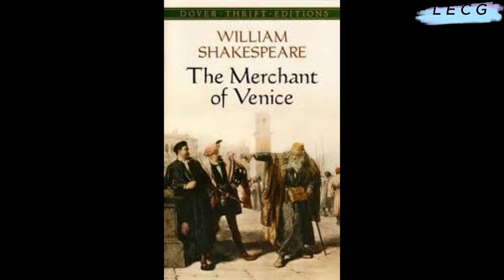THE MERCHANT OF VENICE_PART I _by_Shakespare_summary _in _Kinyarwanda_#book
Amateka yumucuruzi wa Venise yasobanuwe neza mubucuruzi bwincamake. Umucuruzi wa Venise birashoboka ko ari umwe mu makinamico meza yakozwe na William Shakespeare. Ivuga amateka yumucuruzi witwa Antonio ufite umwenda umwenda wamafaranga, Shylock.
 Antonio ajyana aya mafaranga inshuti ye Bassanio kugirango uwanyuma aburanishe umudamu witwa Portia aramurongora.
 Igihe amato ye y’ubucuruzi yasenywaga, Antonio ntiyashoboye kwishyura inguzanyo ye. Kubwibyo, Shylock arasaba kugira ikiro cyinyama za Antonio kugirango yishyurwe, nkuko byavuzwe mumasezerano.
Ariko, mugihe cyiburanisha mu rukiko, Portia, uhari yambaye nkumugabo arashobora gukiza Antonio.
Niyo mpamvu, Shylock asabwa kwinjira mu bukristo kandi Antonio agarura umutungo we mu mato ye.
Umucuruzi wa Venise
Umucuruzi wa Venise Incamake
Umucuruzi wumugambi wa Venice afungura hamwe na Antonio umucuruzi wumukirisitu wa Venetiya, yicaye mubihebye.
Inshuti ze zose zigerageza kumushimisha ariko zikananirwa kubikora.
Hanyuma, Antonio yakiriwe numwe mubakunzi be bakundaga Bassanio, ushaka kuguriza Antonio amafaranga.
Ariko, Antonio amafaranga ye yose aboshye mumato. CONTINUE TO VIDEO